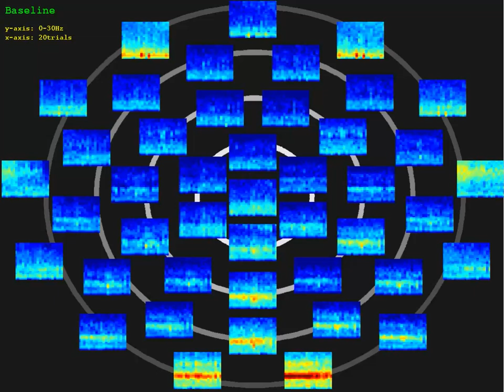MIT visualizes how the brain loses and regains consciousness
This array of videos shows spectrographic data (representing brain wave frequencies) from each of 44 electrodes attached to the scalp of a healthy volunteer undergoing propofol anesthesia. The spectrograms are arranged according to their approximate position on the scalp, with the front of the head at the top of the screen, and the back of the head at the bottom of the screen. Activity moves from back to front with loss of consciousness  (levels 1 to 5) and from back to front with return of consciousness (levels 6 to 8). Each video shows brain activity throughout a 140-minute period of the study. Video by Aylin Cimenser. Reproduced from PNAS with permission.